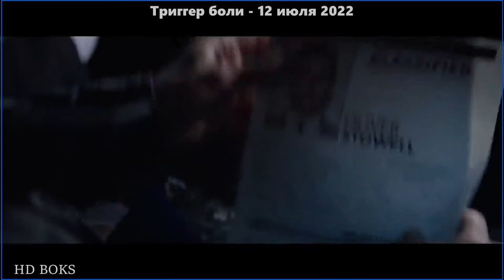Триггер боли 💥 Русский трейлер 💥 Фильм 2022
• Оригинальное название: "Trigger Point"
• Жанр: боевик, триллер
• Страна: Канада
• Режиссер: Брэд Тернер
• Актеры: Барри Пеппер, Колм Фиор, Карло Рота, Ив Харлоу, Джейн Иствуд

Бывший агент ЦРУ из сверхсекретного подразделения, которое было расформировано по его вине, вынужден вновь взяться за оружие после серии убийств своих бывших соратников.

НА РАЗВИТИЕ КАНАЛА ИЛИ НА КОФЕ С БУЛКОЙ) -